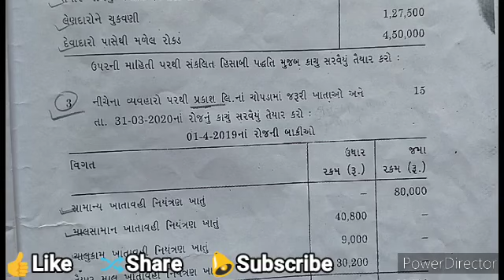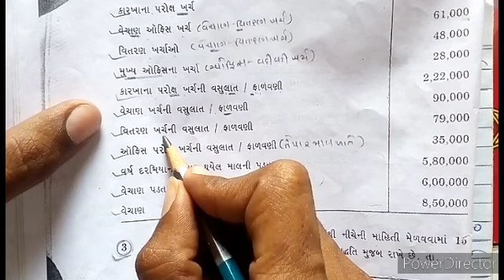Part 3 Advanced Cost & Financial Accounting Paper Solution 2020|Ch.3 બિનસંકલિત હિસાબી પદ્ધતિ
Part 3 Advanced Cost & Financial Accounting Paper Solution 2020|
Ch.3 બિનસંકલિત હિસાબી પદ્ધતિ|
M.Com Sem 3|
Saurashtra University |
Dilip Chavda |